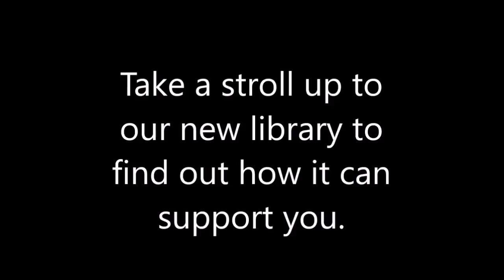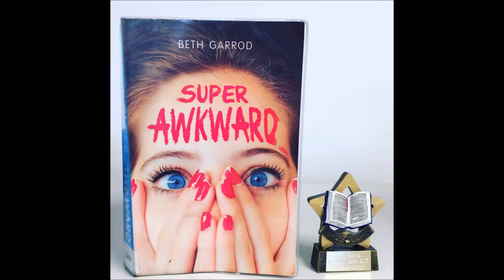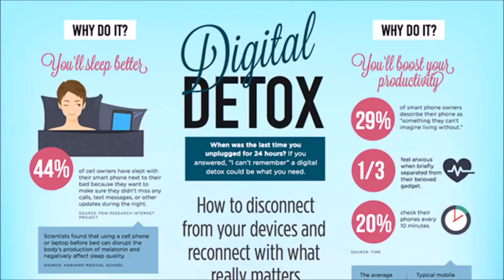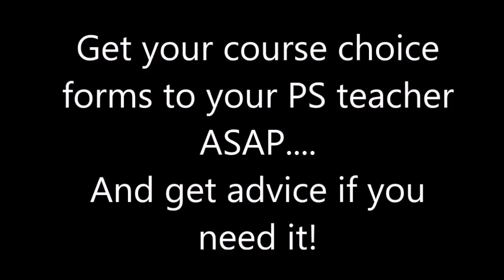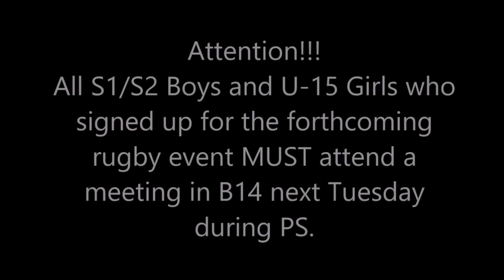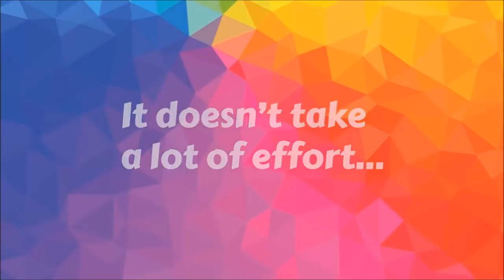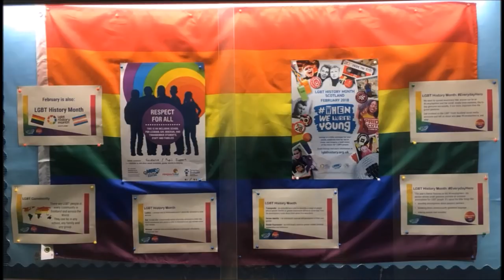23rd Feb 2018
Welcome to another video from Perth Grammar School. :D